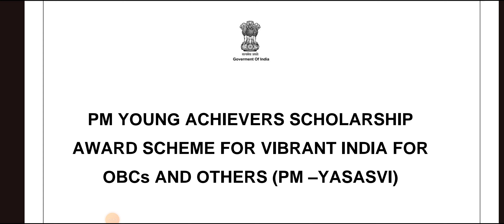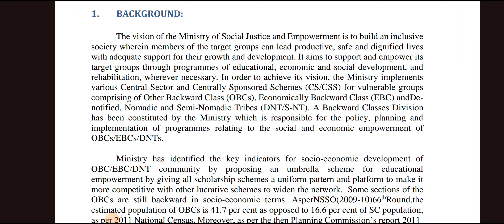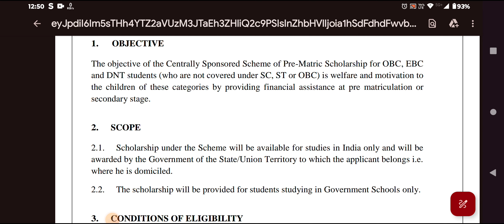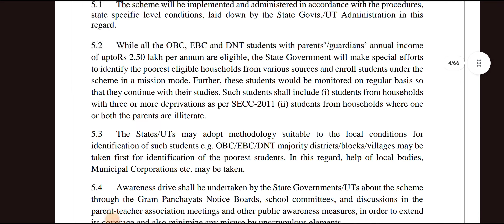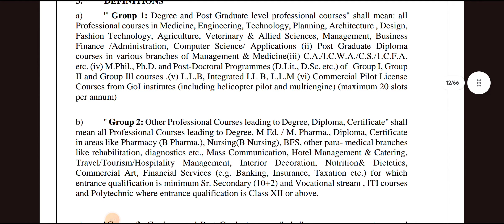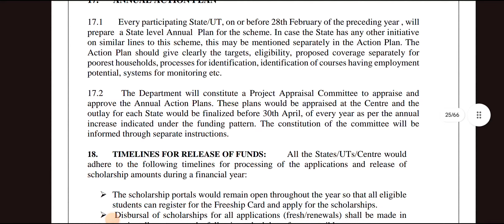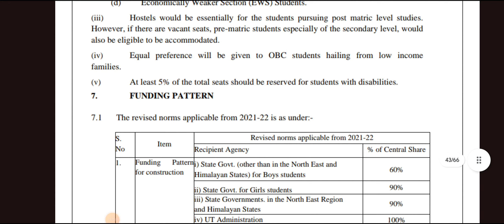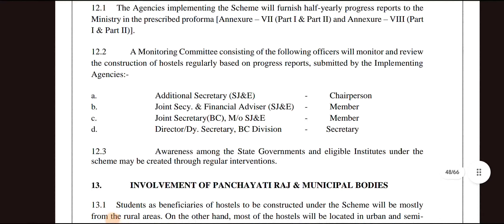odisha state scholarship portal/state scholarship portal odisha/post matric scholarship 2022-23